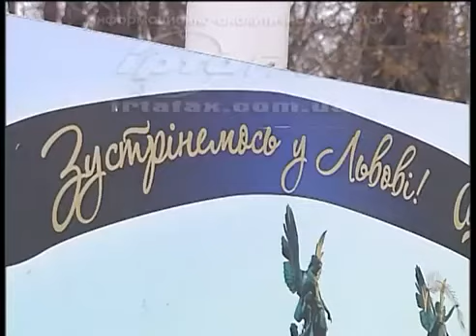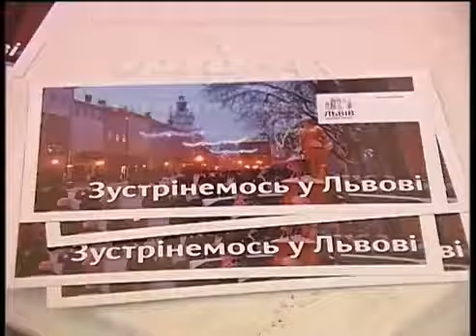В Луганску стартували дні Львова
Репортаж про дні Львова в Луганську організовані відділом промоції міста Львівської міської ради.